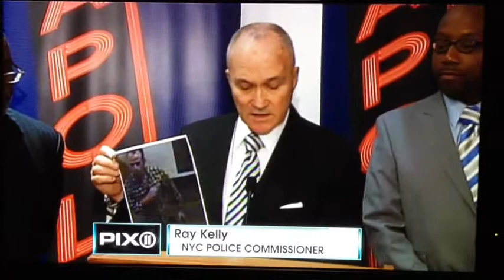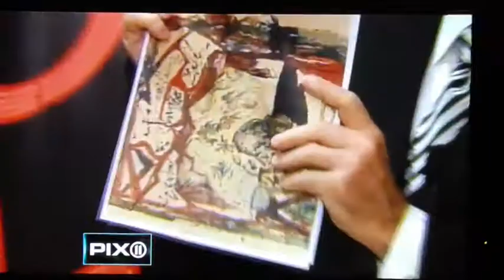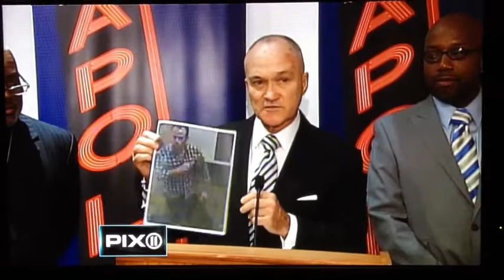Susan On WPIX News- 6/22/12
Susan on the news discussing theft of Dali painting